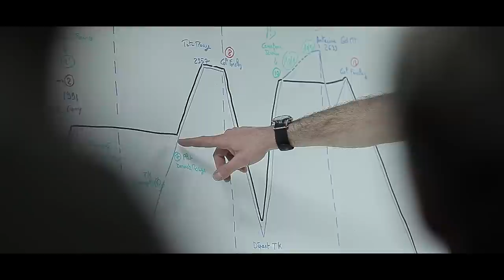William Bon Mardion: a working class hero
William Bon Mardion
C'è chi lo conosce come atleta, come sci alpinista.
Chi lo celebra come Campione del Mondo. C'è molto più di questo.
Per raggiungere la vetta bisogna saper vivere in salita:
sveglia, colazione, allenamento, famiglia, lavoro, allenamento, lavoro.
Ripetere. La vittoria porta in alto, ma viene dal basso.
Nessuna scorciatoia, nessun compromesso.

William Bon Mardion
Some know him as an athlete, others as a ski mountaineer.
Some ad a World Champion. But there is much more to him than all this.
To reach the summit you have to know how to live uphill.
Get up, have breakfast, training, go to work, training again, home. Start over.Victory takes you up to the top, but comes from below.
No shortcuts. No compromise.